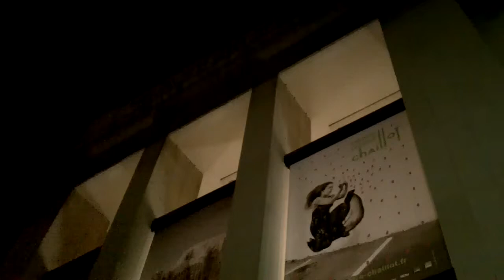Annabelle WALLIS @ Paris Fashion Week 24 january 2017 show Armani Privé / Janvier